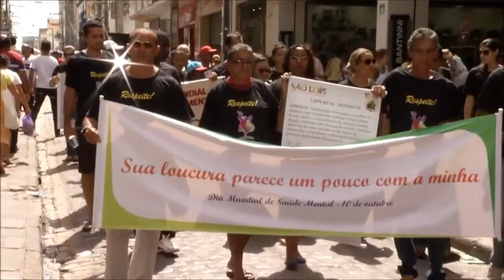SES promove ações educativas na área de saúde mental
Para lembrar o Dia Mundial de Saúde Mental, comemorado dia 10 de outubro, o Departamento Estadual de Atenção à Saúde Mental, da Secretaria de Estado de Saúde (SES), realizou caminhada por ruas do Centro da Cidade, em São Luis.  A ação continua com panfletagem no Campus do Bacanga, da Universidade Federal do Maranhão (Ufma): pela manhã, no portal de entrada; e à tarde, na Aérea de Vivência, próximo ao Restaurante Universitário.

Técnicos da SES, profissionais de saúde que atuam em unidades da rede estadual de saúde e representantes de entidades como o Conselho Regional de Psicologia, entre outras, estão chamando a atenção da população para a importância da Política Nacional de Atenção a Saúde Mental, principalmente no que se refere à ressocialização dos usuários da psiquiatria.

Por onde a caminhada passou, no trajeto entra a Praça Deodoro e a Praça João Lisboa, os participantes chamaram a atenção, com faixas e cartazes, distribuíram material educativo como folder e panfletos e conversaram com transeuntes.